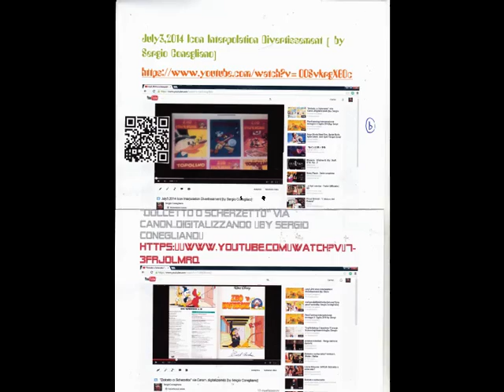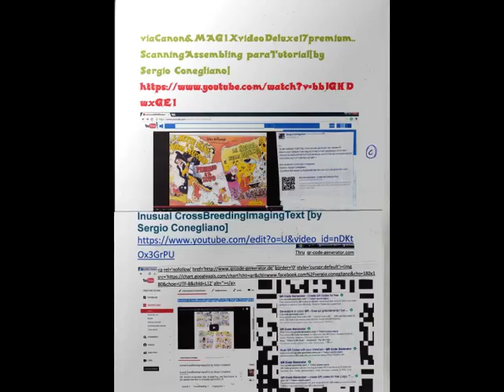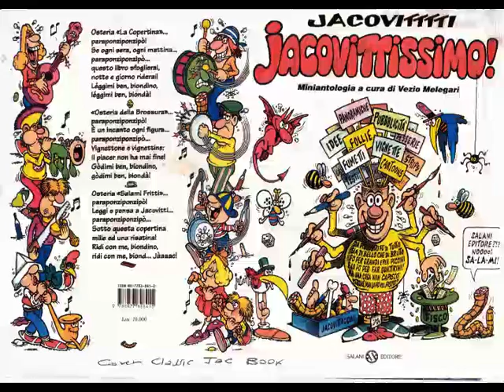qrCode & 3DtransitionsMAGIX amongTagWords WittyPastiche[by Sergio Conegliano]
qrCode & 3DtransitionsMAGIX(videoDeluxe17Premium) amongTagWords WittyPastiche[by Sergio Conegliano]
All Categories [included yt3d (3D Anaglyph) Varia Cultura # R&D]